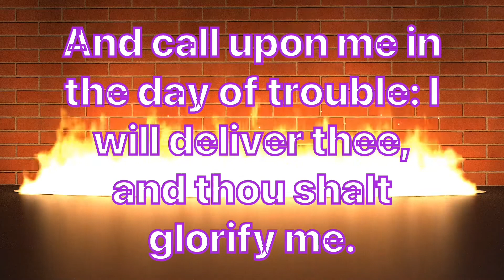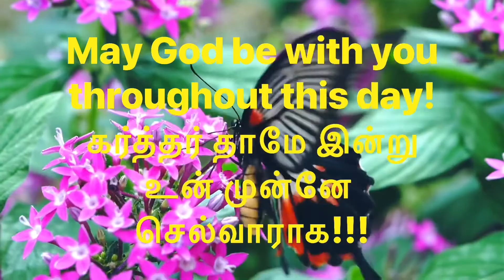Daily Bible Verse/இன்றைய வேத வசனம்/today’s blessing/01-12-2021/ Watch this today and get blessed/God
Today’s verse:

சங்கீதம்:50:15/ Psalms 50:15